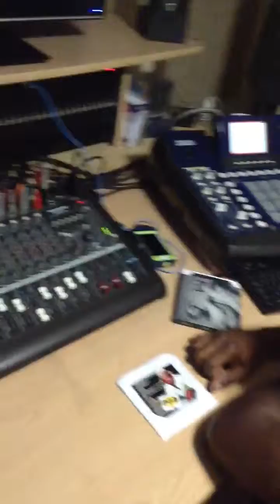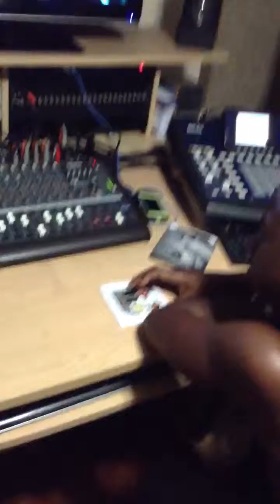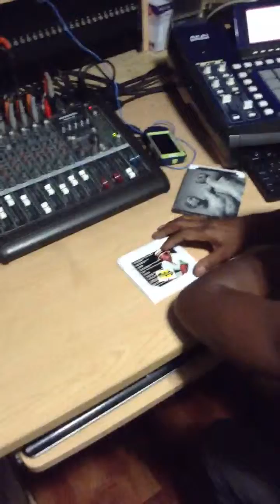In Chicago at D Man Recording Studio